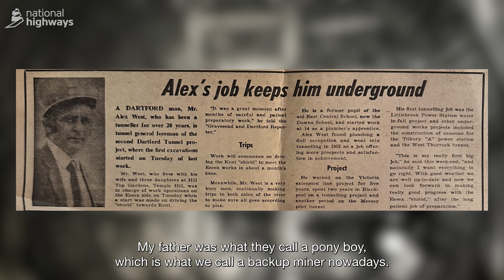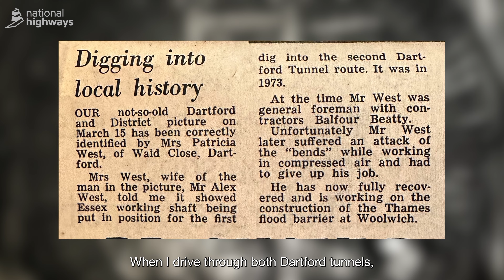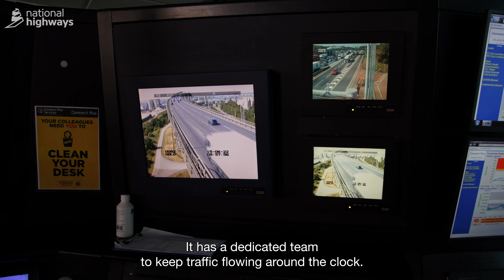Then and Now – 60 years of the Dartford Crossing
To celebrate the 60th birthday of the iconic Crossing, we travel back in time to look at its history, and how it revolutionised road travel between Kent and Essex.

Vintage footage, unseen images from the National Highways archive and interviews with the team who built the crossing tell the story of one of the country’s most important roads.

Find out more about the history of the Dartford Crossing and the vital role it continues to play

Photo credits: Paul Smith (author), The Dartford-Thurrock River Crossing: A Photographic History